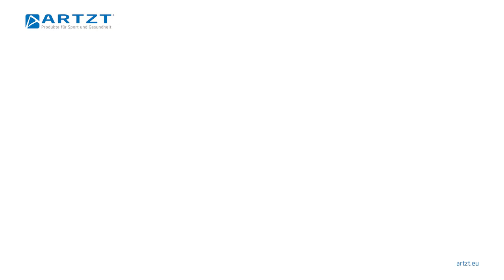Sport nach Herzinfarkt - Die besten Übungen für moderates Krafttraining | ARTZT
Auch nach einem Herzinfarkt sollte regelmäßiger Sport zum Alltag gehören. Wie dieser aussehen kann, zeigen wir dir in diesem Bewegungsprogramm, das du ganz einfach zu Hause durchführen kannst. Alles, was du dazu brauchst ist ein Pilatesball.